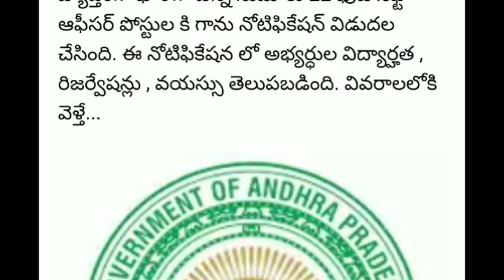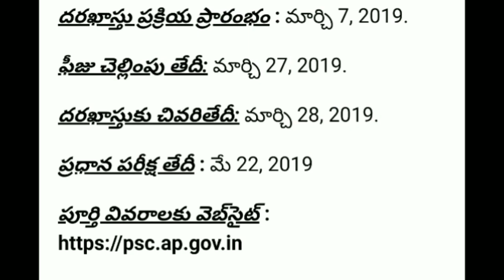APPSC ఫుడ్ సేఫ్టీ ఆఫీసర్ కి నోటిఫికేషన్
ఆంధ్ర ప్రదేశ్ పబ్లిక్ సర్వీస్ కమిషన్ రాష్ట్ర వ్యాప్తంగా ఖాళీగా ఉన్న ఫుడ్ సేఫ్టీ ఆఫీసర్ ఉద్యోగాల భర్తీకి నోటిఫికేషన్ జారీ చేసింది